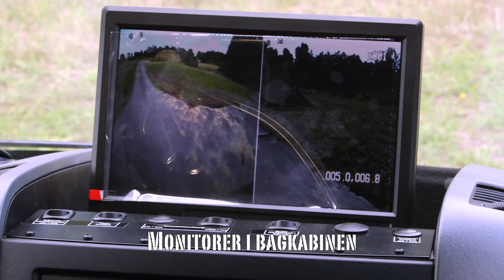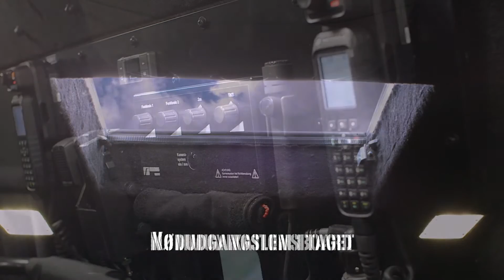Kort om pansret Mercedes-Benz Sprinter. Carl Friederichs' specielle beskyttelseskøretøj.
Dette er den korte version af videoen om den pansrede Mercedes-Benz Sprinter fra Carl Friederichs. 4x4 Sprinteren er et specielt beskyttet og udstyret køretøj til speciel brug. Den transporterer føreren samt passagererne foran og op til otte andre personer bagud. For effektiv beskyttelse i mange situationer har Sprintern rustning i henhold til VPAM9. Den er udstyret med forskellige specielle funktioner og detaljer, der er nødvendige for at beskytte beboerne. Hjul med køreegenskaber sikrer egnethed til at køre med defekte dæk. Den specielle beskyttelsesrude beskytter beboerne mod at blive skudt på. Kameraer med 360 graders helhedsbillede sikrer, at farlige situationer kan ses fra alle sider. Skjulte signalsystemer, frontkofangerbeskyttelse og andre detaljer forudbestemmer denne Sprinter til brug i farlige situationer.

00:00 introduktion
00:06 Oversigt over specialbeskyttelseskøretøjet
00:37 Beskyttelsesklasse FB7 / VPAM9
01:13 Detaljer om køretøjet
01:20 Specielle hjul med nødkøringsegenskaber
01:26 TÜV Nord-certificeret specialfartøj
01:29 Speciel beskyttelsesrude
01:33 Infrarødt lyssystem
01:38 Forskellige kamerasystemer og skærme
01:51 rammebeskyttelse
01:57 Døre inklusive benbeskyttelse og indføring i køretøjet
02:05 kapacitet
02:08 Fleksibelt gulv
02:14 nødudgang
02:19 kommunikationstavle
02:23 belysning indeni
02:30 passage til førerhuset
02:34 Køretøjets dimensioner

→ Link til Carl Friederichs YouTube Kanal: @CarlFriederichsGmbH